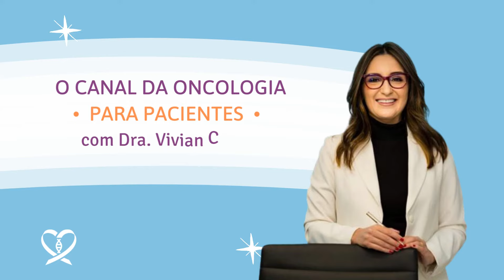Qual a diferença entre grau do tumor e estadiamento do tumor?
Fiz esse vídeo para ajudar vocês a compreender melhor dois termos oncológicos: "Grau do Tumor" e "Estadiamento". Se minha explicação te ajudou a entender melhor esses dois termos, me conta nos comentários, vou adorar saber!

Caso tenha alguma dúvida, pode me escrever por mensagem ou aqui nos comentários - em um dos próximos vídeos, se possível, responderei para você! 💬

Gratidão por estarem aqui me acompanhando e me ajudando a levar informações de qualidade para mais e mais pessoas ❤️

Dra. Vivian S.Coski (CRM/SP:130.453), oncologista especialista em imunoterapia, terapia-alvo, hormonioterapia, quimioterapia, oncologia de precisão e oncologia integrativa.